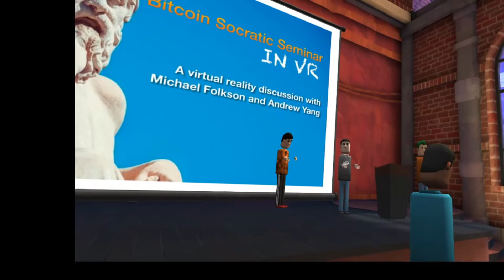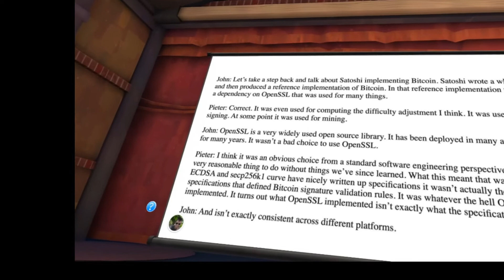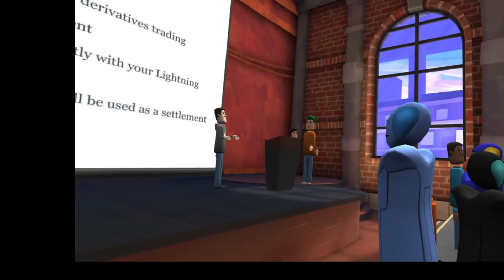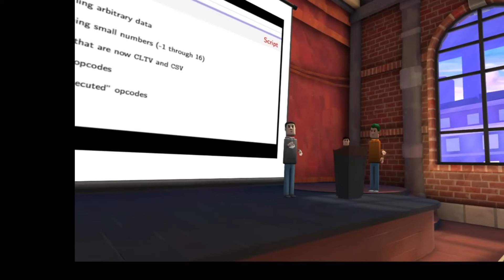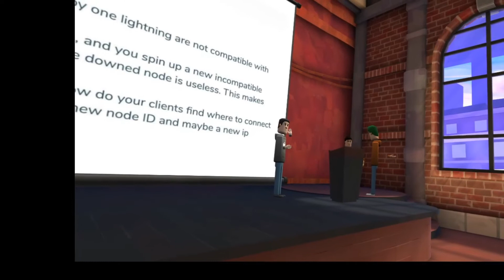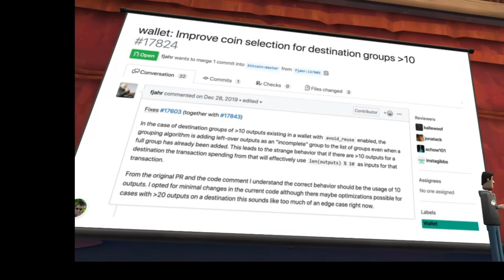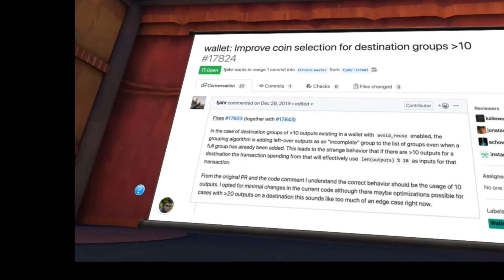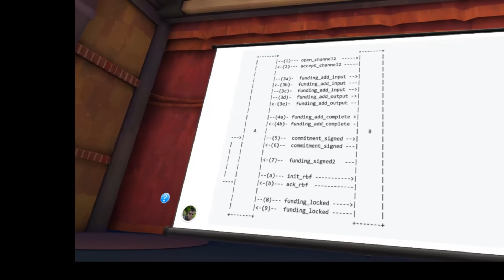Bitcoin Socratic Seminar in VR - March 17, 2020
Michael Folkson and Andrew Yang lead an open technical discussion into recent developments in Bitcoin. This list of topics discussed can be found